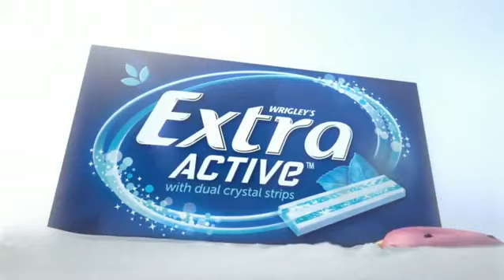Wrigley's Extra Active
Cute frozen foods!